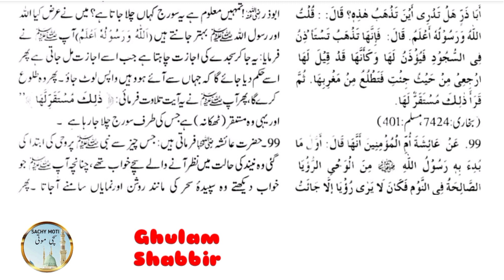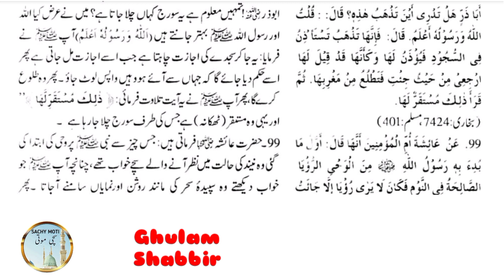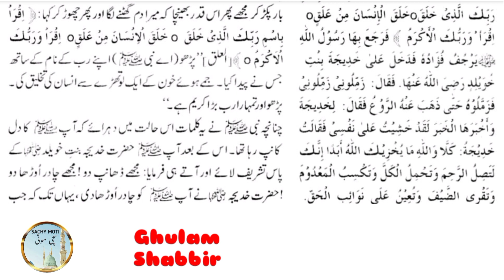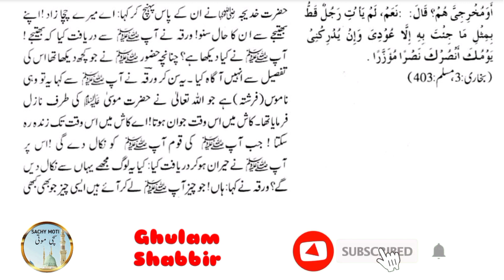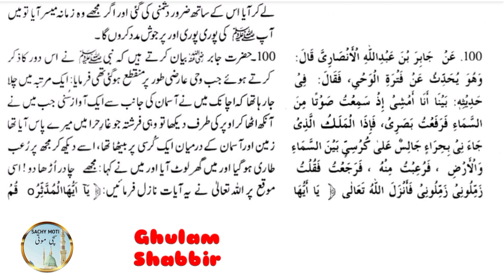Sahih Bukhari Hadees | Sahih Muslim Hadees No. 92+99 Hadees e Nabvi in urdu/Hindi | Sachymoti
‎@Sachy Moti